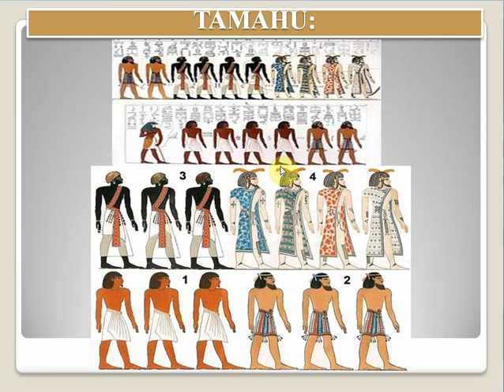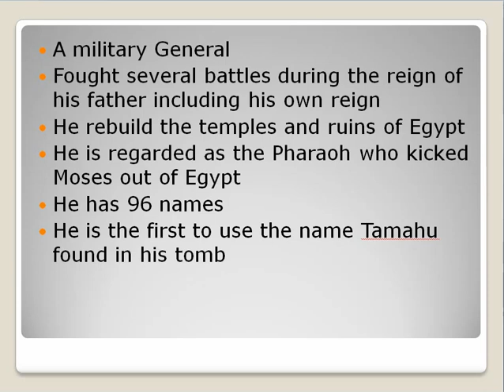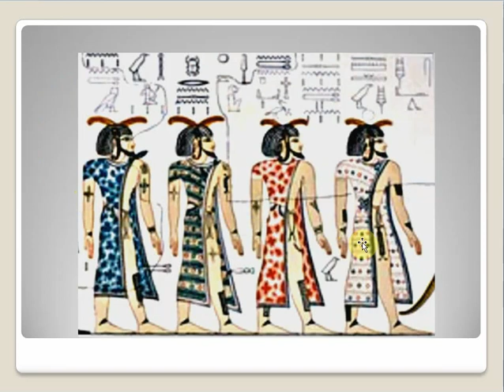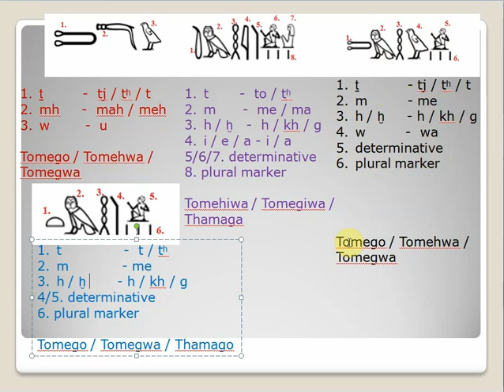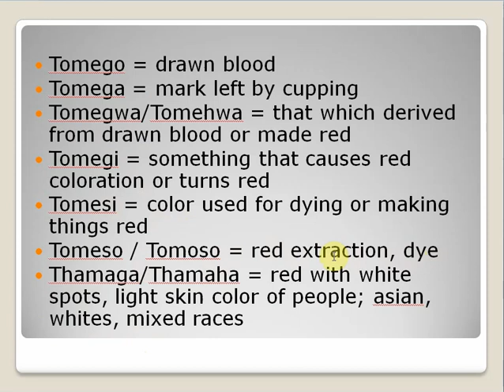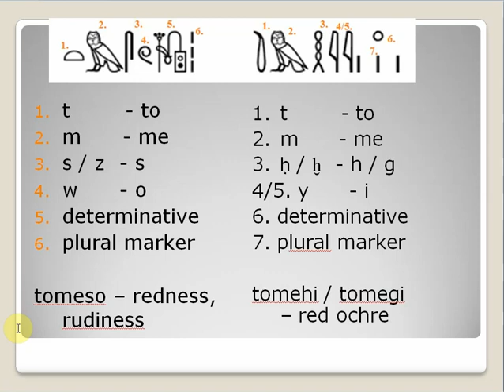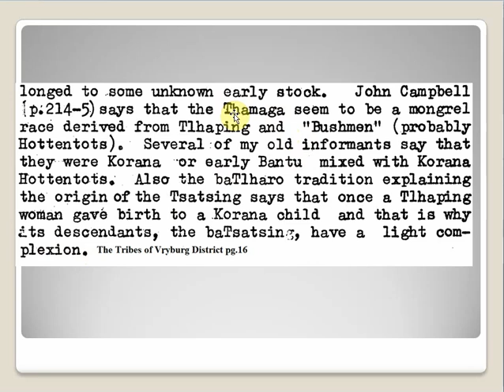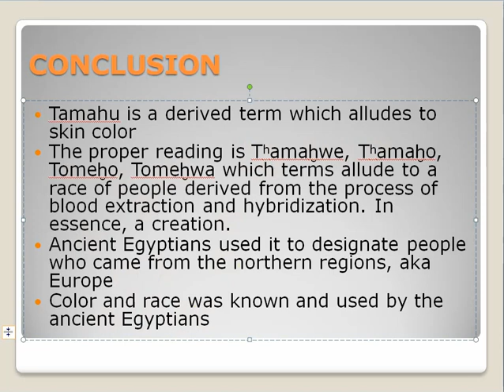THE QUESTION OF RACE IN ANCIENT EGYPT AND THE TAMAHU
The modern concept of race causes discomfort in the minds of people who have been at the receiving end of its negative use, especially for the purpose of subjugating other races deemed to be less than human. But what of the ancient Egyptian's concept of race? Did they know and use race and skin color as a designation for that purpose? In this presentation we provide answers to these questions in a way that should leave no doubt in the mind of an honest seeker.